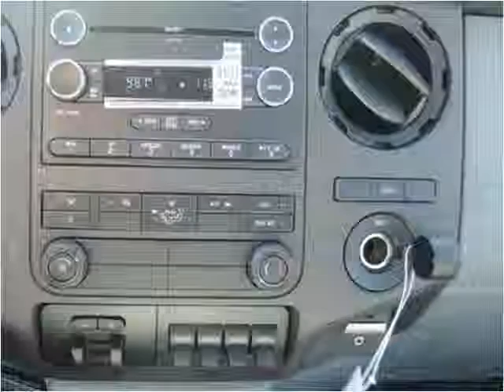2016 Ford F-550 New Cars Manassas VA